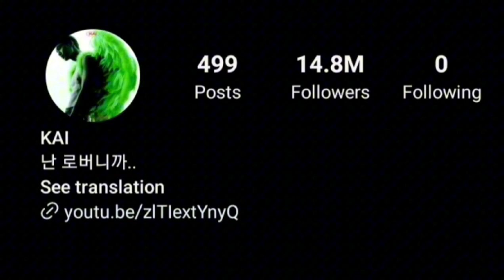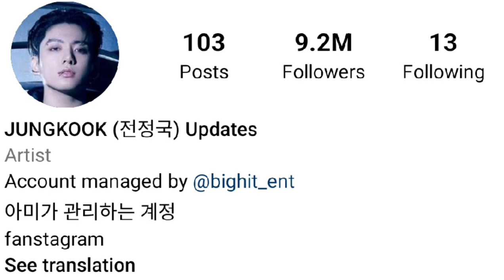Kim Jong in Vs Jungkook lifestyle comparison 2023